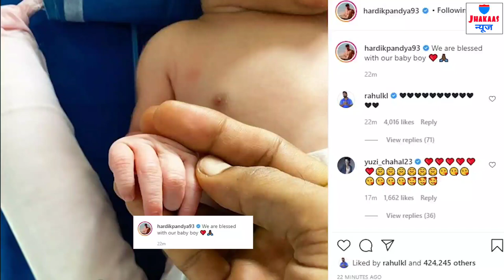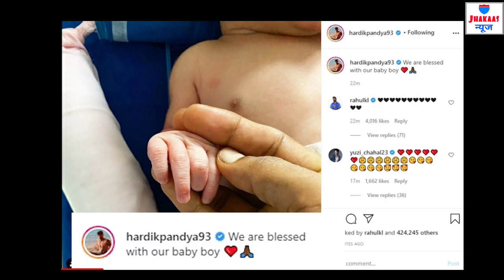Cricketer Hardik Pandya become father, Hardik & Natasha Stankovic baby first pic. Welcome baby boy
Hardik Pandya pandya Natsha Son